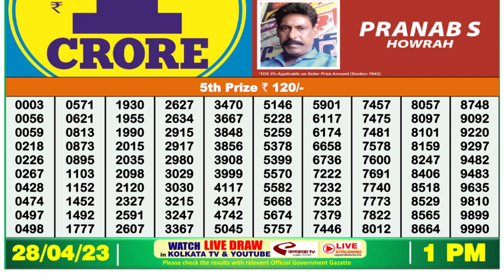Nagaland Lottery Sambad Live 1pm 28.04.23